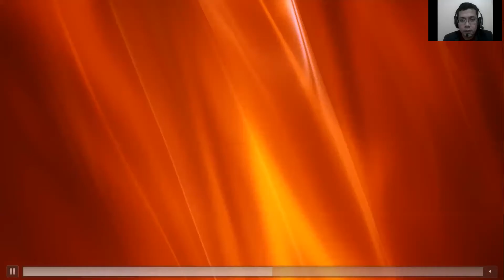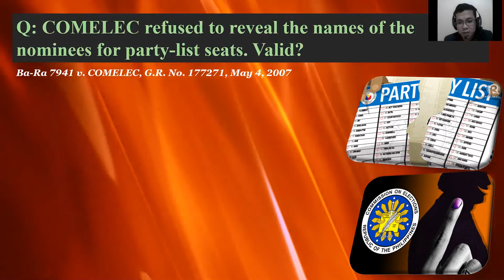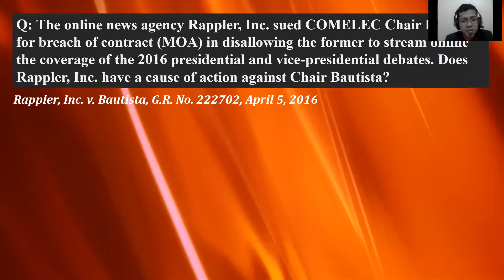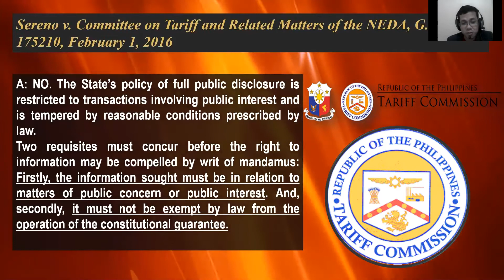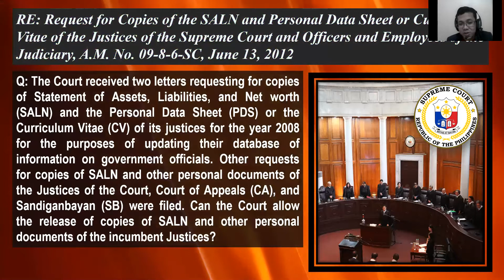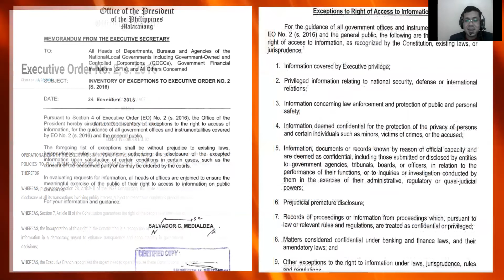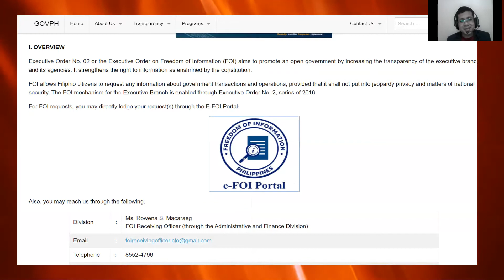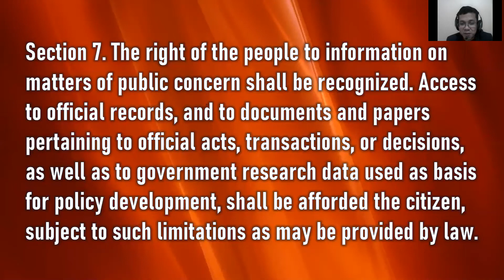Right to Information on Matters of Public Concern